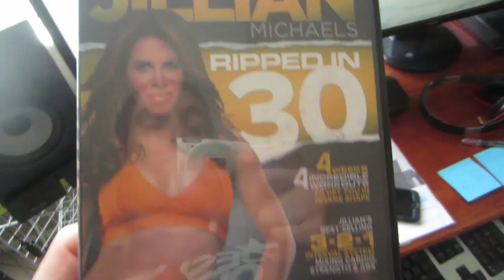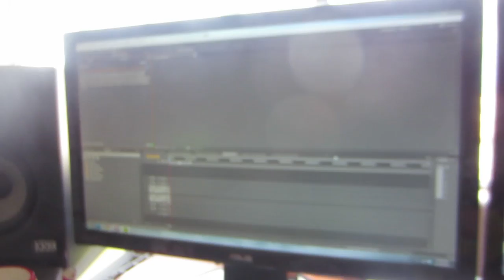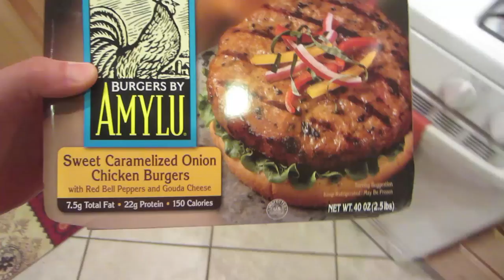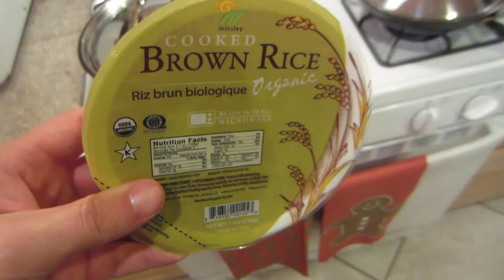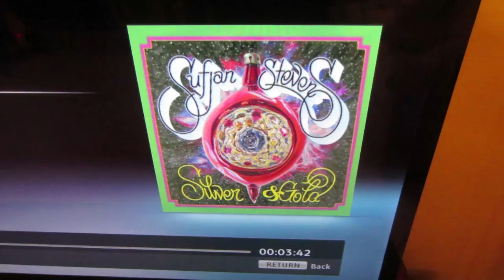Jillian Michaels Workout for Dudes? Video Blog - November 30, 2012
Here are links to some of the stuff mentioned in the video.

Jillian Michaels Ripped in 30 Starring Jillian Michaels

(Christmas Music) Silver & Gold by Sufjan Stevens

Vlog Camera We Use:

Are Jillian Michaels workout for men?  Ripped in 30 is defiantly targeting and speaking to women.  However, they are still legit workout that will be good for men.  I will be doing them with my wife... and I can just use a heavier weight then her if needed.